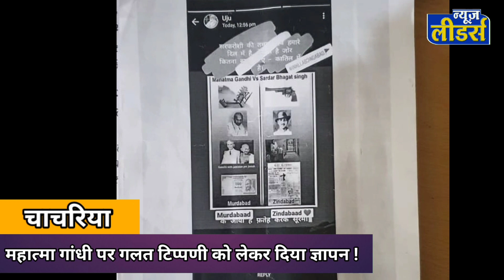Khargone Barwani Top Headlines || खरगोन बड़वानी दोनों जिलो की टॉप हेडलाइंस || देखिये क्या खास रहा आज!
समाचार के लिए न्यूज़ लीडर्स की ऑफिशियल वेबसाइट पर जरूर विजिट करे !
न्यूज़ लीडर्स निमाड़ व मध्यप्रदेश का उभरता हुआ एक न्यूज़ पोर्टल हैं जो आपको हर तरह की ख़बर आपके मोबाइल पर मुहैया कराता हैं, न्यूज़ लीडर्स की हर ख़बर तुरंत पाने के लिए सब्सक्राइब करे एवं बेल आइकॉन प्रेस करे !